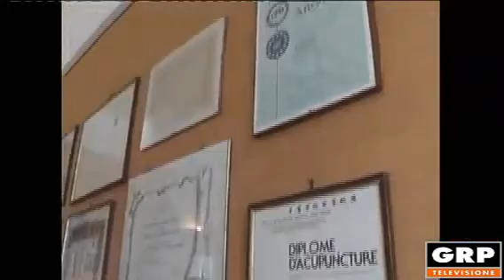I consigli del dott Luigi Torchio Alimentazione e Diuretici Naturali, Ritenzione Idrica GRP Tv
diuretici naturali, cura della ritenzione idrica e gonfiori alle gambe con la corretta alimentazione